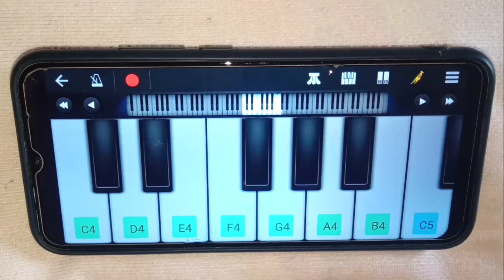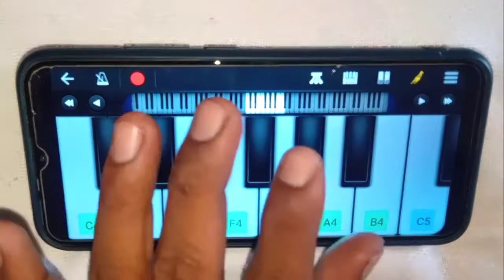पियानो सीखने का आसान तरीका ll ना कजरे की धार 1 फिंगर से बजाना सीखो llआसान तरीके से ll